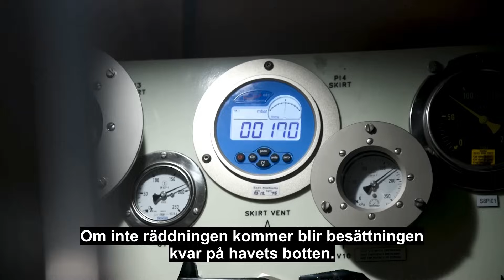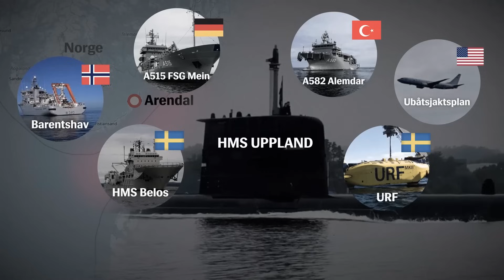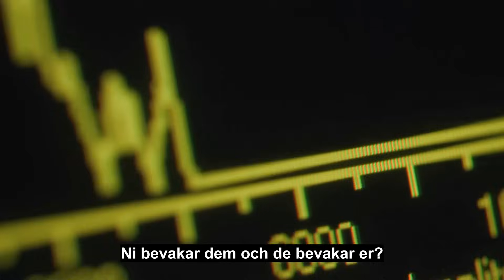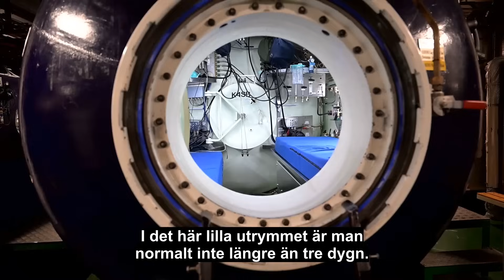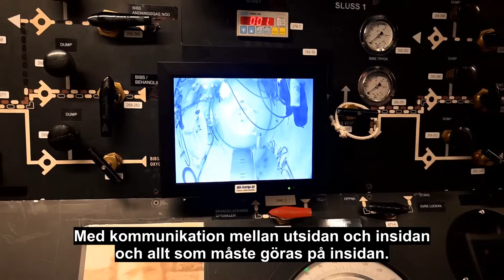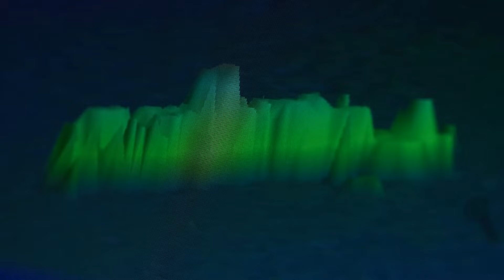Ryska hotet under stora Nato-övningen: ”Möter dem varje dag”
På havet utanför norska Arendal pågår en stor Nato-övning där Sverige deltar med flera fartyg.
Bland annat en ubåtsräddningsfarkost som under ett av övningens scenarion ska rädda en besättning som sitter fast i en ubåt – 70 meter under ytan.

Expressens reporter Leif Brännström och fotograf Anna-Karin Nilsson fick följa med ombord.